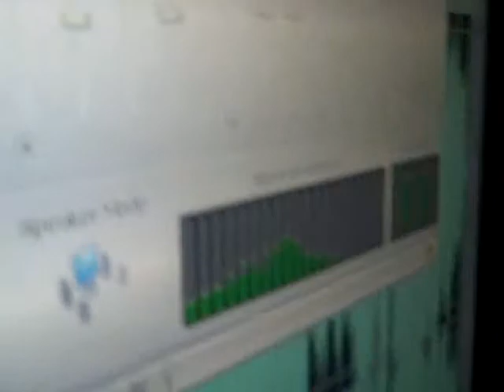Cheverly Jam Session, One Two